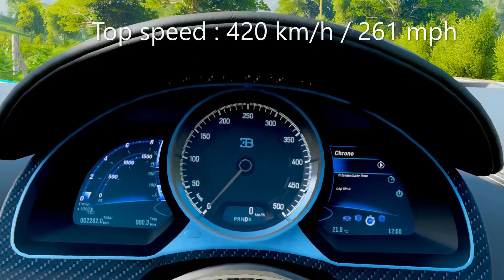Bugatti Chiron '18—Forza Horizon 4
Bugatti Chiron is named after Louis Chiron, who won many races by using a Bugatti racing car, and it debuted as a DLC in Forza Motorsport 7.

Limited to 500 units, Chiron’s design not only inspired by Bugatti Type 57SC Atlantic, the re-developed 8-liter W16 engine also made the Chiron become the fastest supercar.

Music : Stone Temple Pilots - Take A Load Off (SHIFT 2 Unleashed 'Gladiator Remix' Menu Anthem)